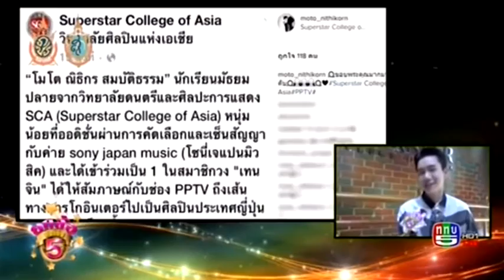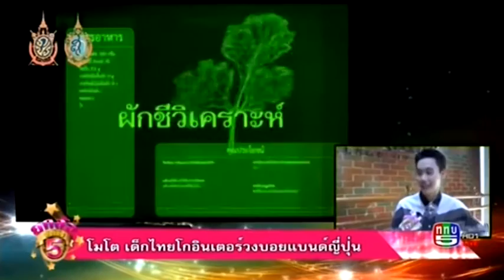โมโต เด็กไทยโกอินเตอร์บอยแบนด์ญี่ปุ่น 10神ACTOR